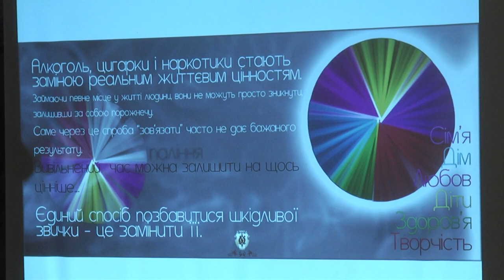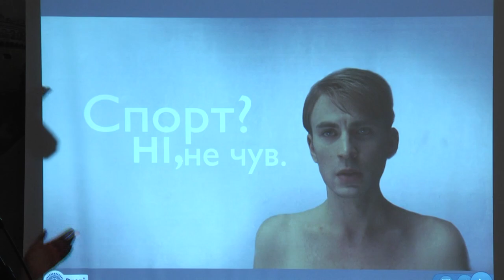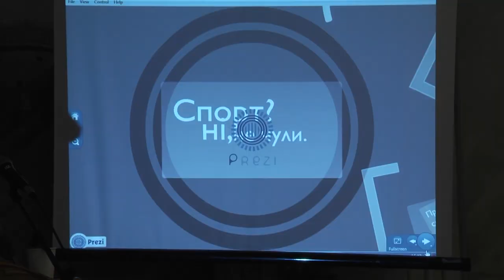Регіональний фестиваль соціальної реклами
Студенти Національного університету «Острозька академія» 30 жовтня представили власні рекламні проекти на V Регіональному фестивалі соціальної реклами, що проходив за підтримки Міжнародного фонду «Відродження» та Фундації ім. князів-благодійників Острозьких.